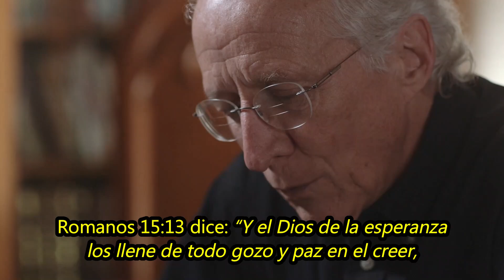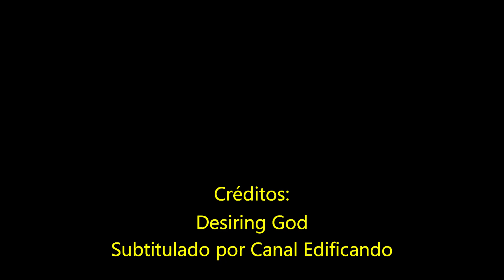Que Dios te llene de gozo y paz (Ro. 15:13) - John Piper